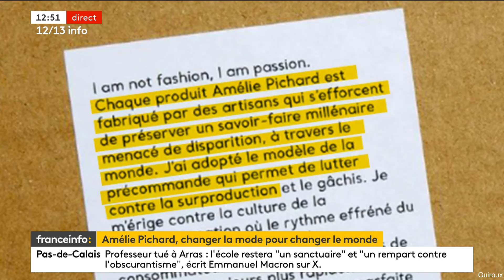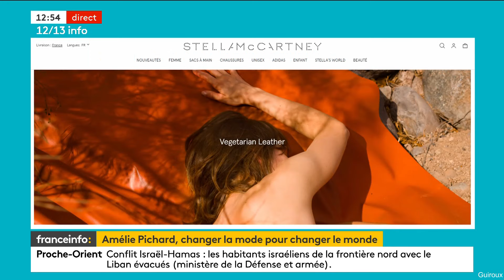Émilie Tran Nguyen en jupe et bottes pour le 1213 info de France Info le 16 Octobre 2023